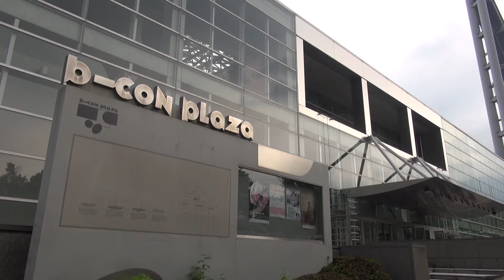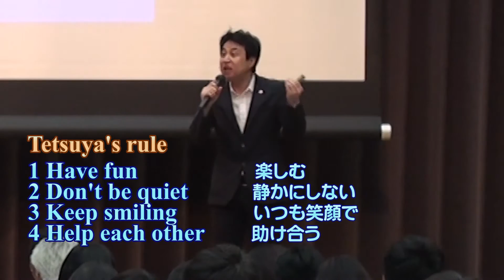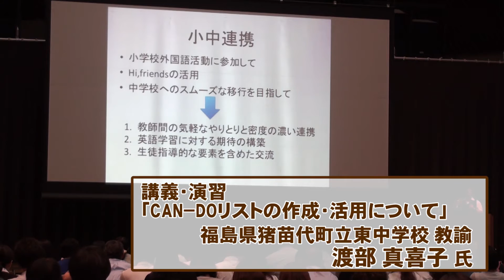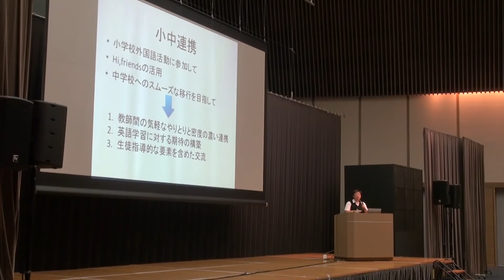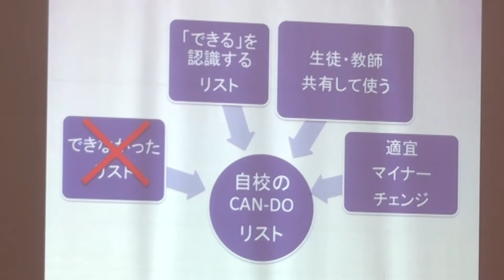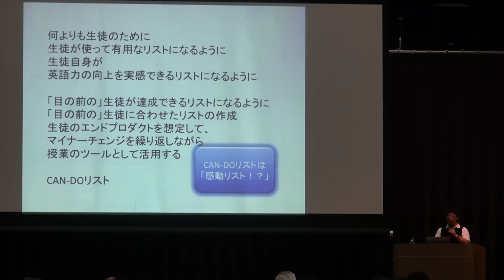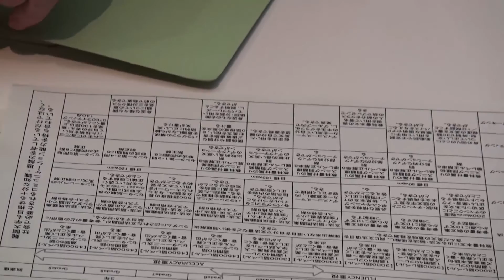英語教育で小・中・高の連携を深める 平成28年度大分県英語教育改善推進研修（小中高合同研修）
平成28年9月、小・中・高の英語担当教員らを集め、英語教育改善推進研修が行われました。グローバル人材育成のため、校種の垣根を越えたこの研修では、実践的な内容の講義や演習が行われました。その模様をお伝えします。